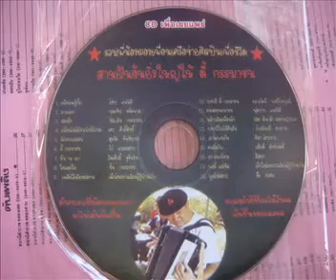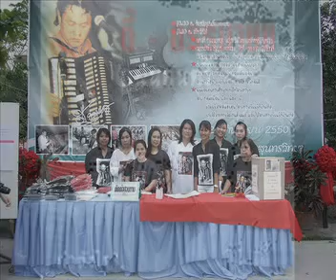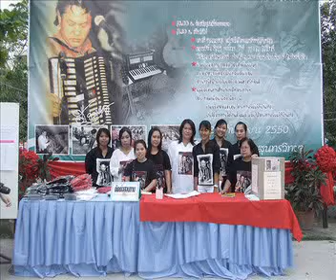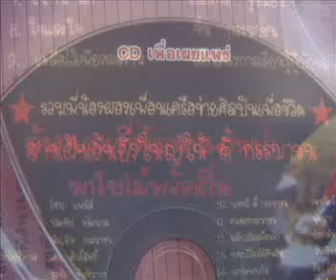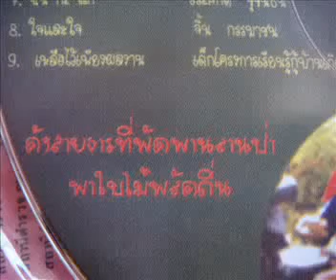เพลงลาก่อนพี่ชาย -อัสดง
เพลงลาก่อนพี่ชาย -อัสดง อัลบั้ม รวมพี่น้องผองเพื่อนเครือข่ายศิลปินเพื่อชีวิต สานฝันอันยิ่งใหญ่ให้ ตี้ กรรมาชน รวบรวมโดย